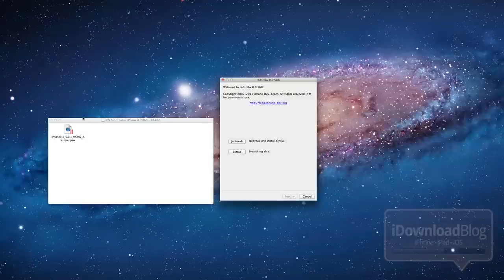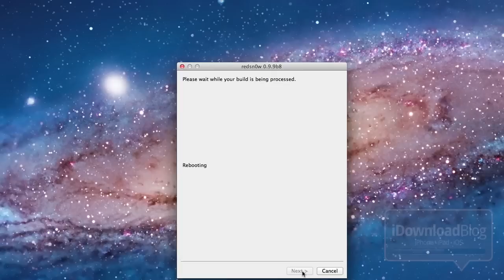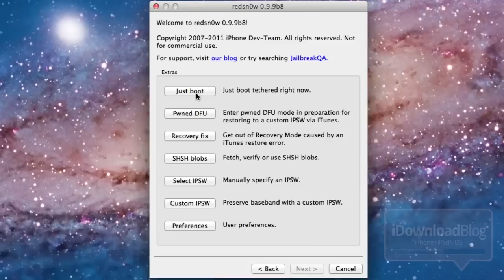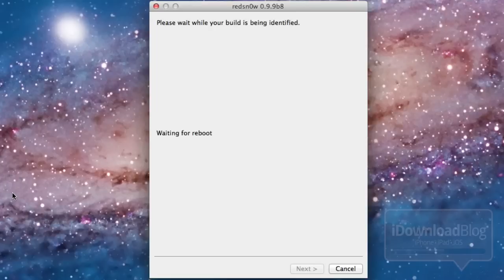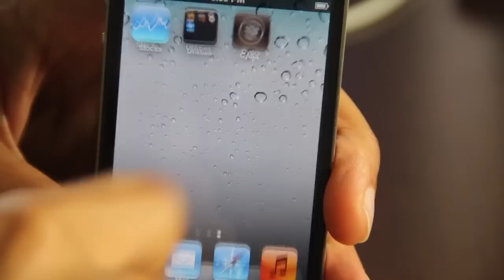How to Jailbreak iOS 5.0.1 Beta 2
Name: How to Jailbreak iOS 5.0.1 Beta 2
Description: This video guide shows you how to jailbreak iOS 5.0.1 Beta 2. This firmware is for developers, and this guide is for devs who need to jailbreak.

About iDB